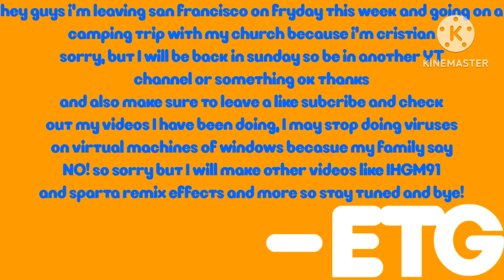I have to leave tomorrow sorry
goodbye guys